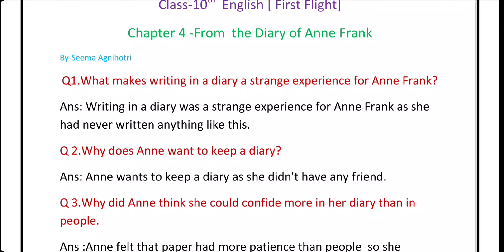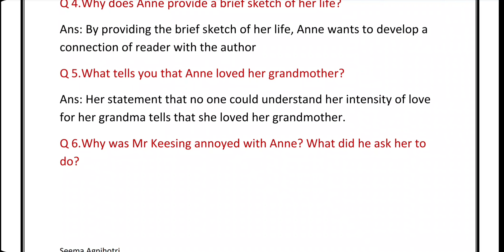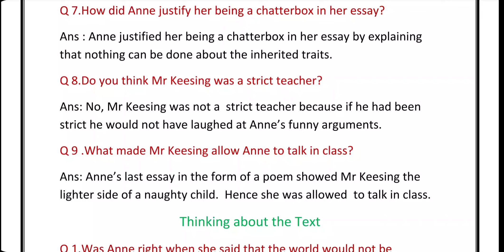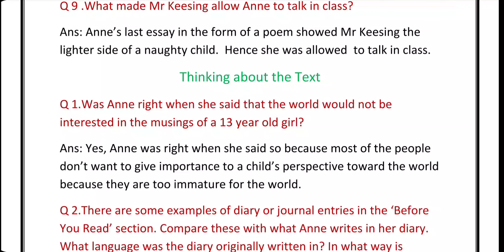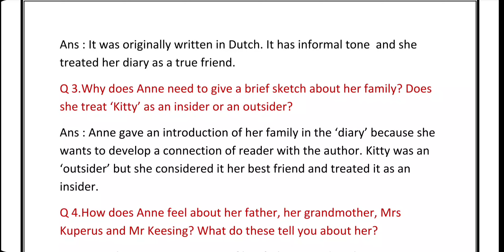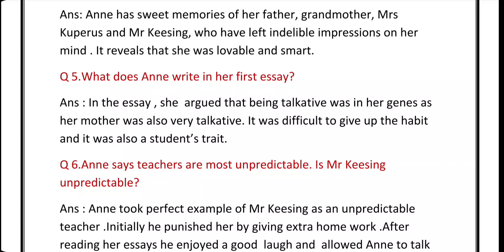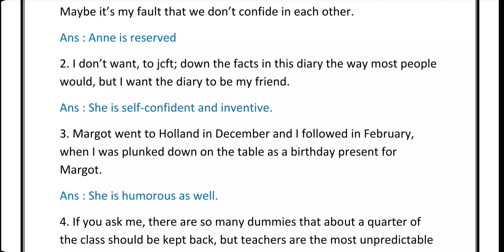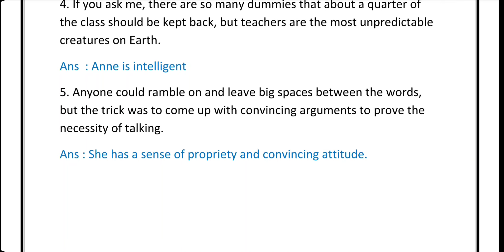From the diary of Anne Frank | Q/Ans in easy language| Chapter 4 |Class 10th English ( First Flight)